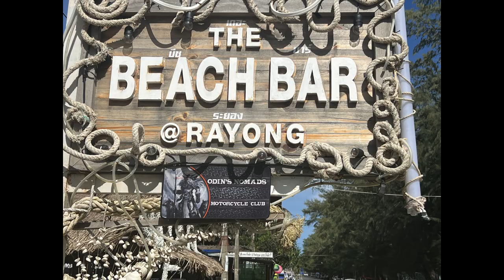Bastards Bike Tour 24July2022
This ride with the Bastards sees us take a very scenic route down to Mae Phim via Dok Krai Lake.